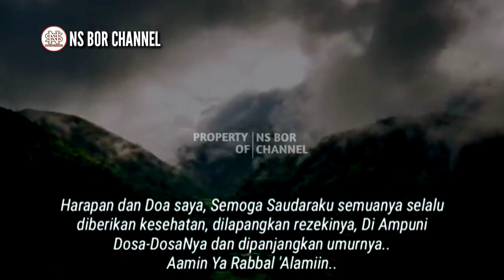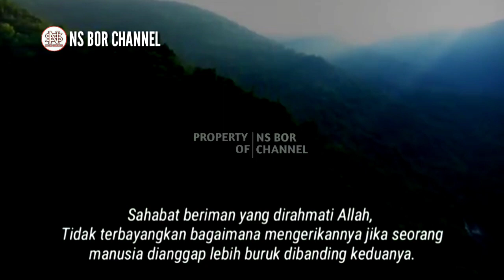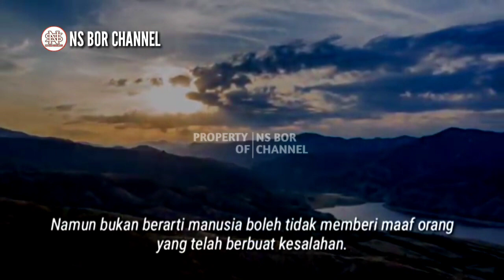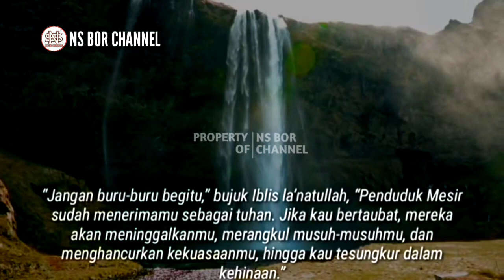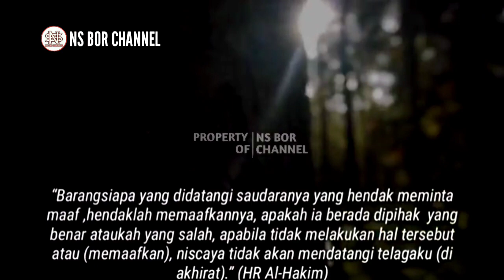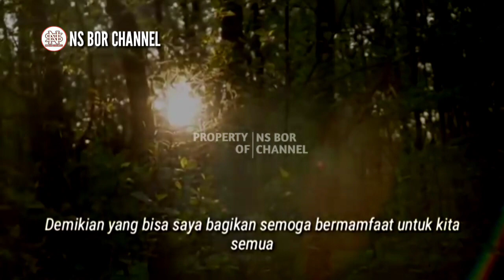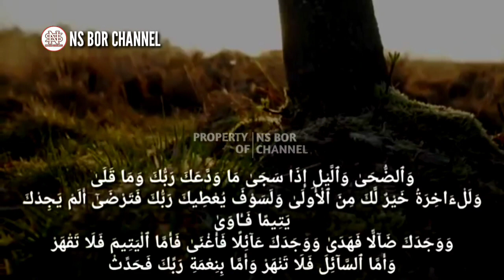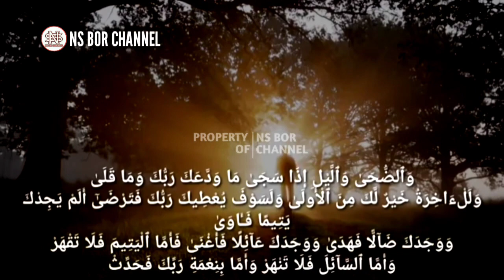Ternyata Ada Sifat Manusia Yang Lebih Kejam Dan Binasa Dari Firaun dan Iblis | Astaghfirullah..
Fir'aun adalah manusia biasa yang mengaku sebagai Tuhan. Ia menghalalkan berbagai cara untuk menyamakan diri dengan Sang Pencipta. Sedangkan Iblis menjadi musuh nyata yang menjerumuskan Bani Adam menuju jalan kesesatan agar bersama-sama masuk ke neraka. Begitu mengerikan keburukan keduanya, sehingga manusia diperintahkan untuk menguatkan iman dan taqwanya. Meski sikap mereka demikian buruk, ternyata ada manusia yang dianggap lebih buruk dari keduanya.

Jazakumullah..

Di Channel ini juga membahas doa - doa lainnya seperti :
amalan dzikir
dzikirpenarik rezeki
doamustajab
doa penarik rezeki
doa mujarab
rezeki berlimpah
rezeki mengalir deras
doa terkabul
dzikir pagi
amalkan sholawat
Amalan Rezeki
Nasib Berubah
amalan
Drajat rezeki
doa
Sholawat
Sholawat nabi
Amalankan Segera
Rezeki Melimpah